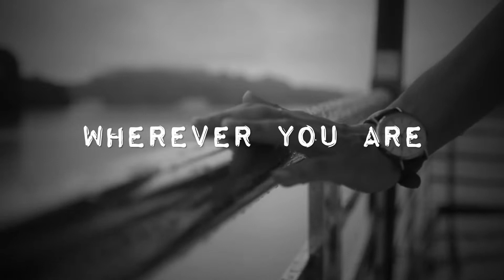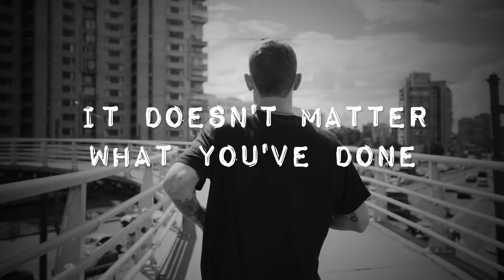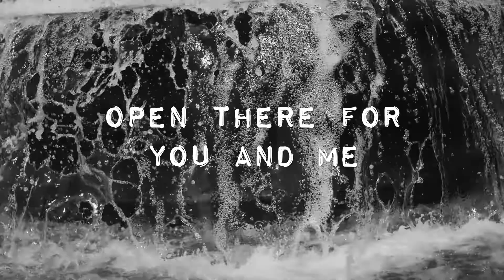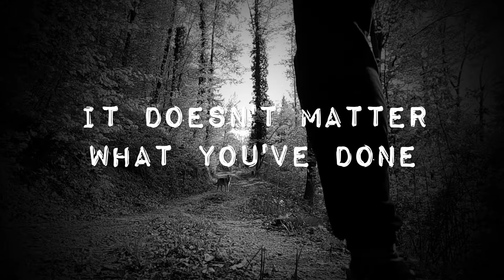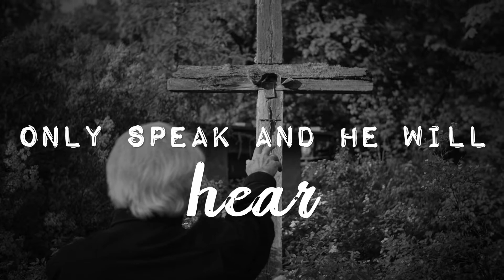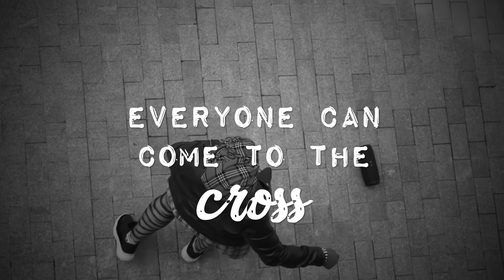Come To The Cross | Live Worship | Lyric Video | Mossvale Community Church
Come to the Cross recorded live at Mossvale Community Church June 2007. Available on the Album 'Freedom'.

Mourner, wherever you are
Wherever you are at the cross there is room
Tell your burdened hearts
Your burdened heart at the cross there is room

Tell it in the Saviour's ear
Cast away your every fear
Only speak and He will hear

Hallelujah, everyone
Everyone can come to the cross
It doesn't matter what you've done

Sinner, come today
Come today, at the cross there is room
Blessed thought for everyone
For everyone can come to the cross

Now a living fountain, see
Open there for you and me
For rich and poor, for bond and free

Songwriters: Leeland Dayton Mooring, Matt Bronleewe, Michael W. Smith